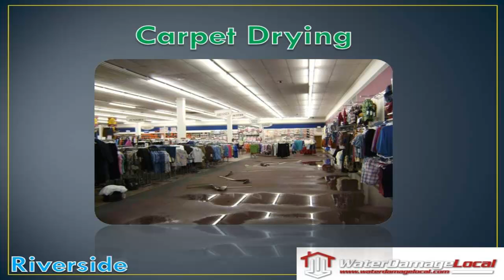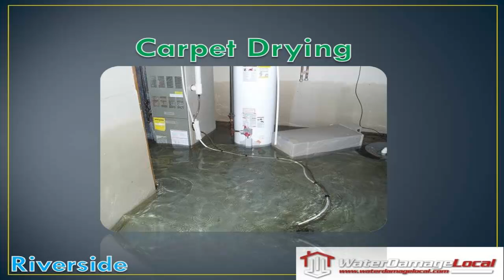Carpet Drying Riverside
Soggy Carpets? Not from your pets I'm guessing. Well that's what we do at Water Damage Local. We take your water damage and make it better all over again. Open 24/7 for the most random est moments.